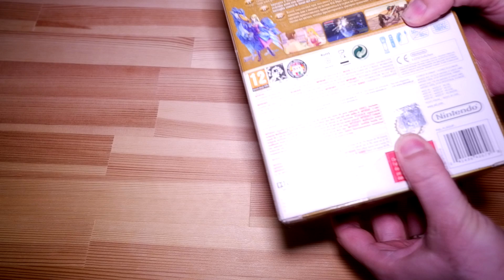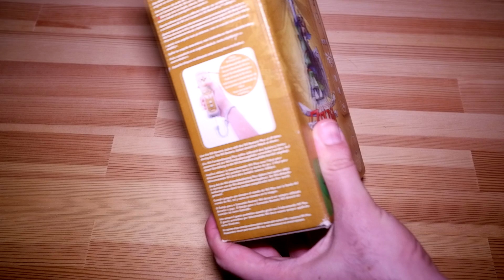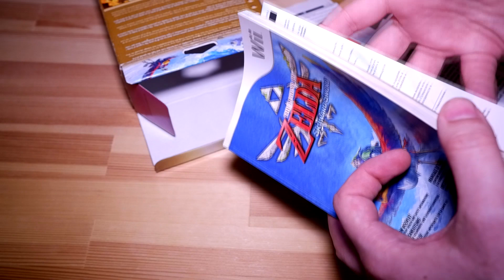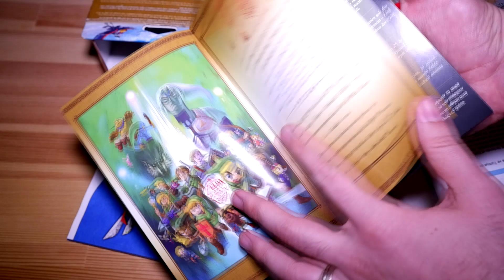ZELDA SKYWARD SWORD Limited Edition-WII Kutu açılışı-Nintendo'un Oyuncu Dostu olduğu dönemler!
THE LEGEND OF ZELDA SKYWARD SWORD LIMITED EDITION - NINTENDO WII
Iyi seyirler